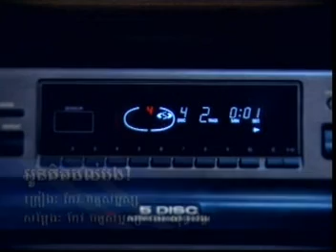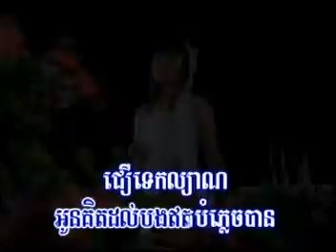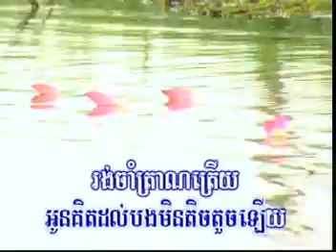Oun Ket Dal Bong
I Missed You. In Cambodia, We go eat at Soriya Mall. You in Cambodia and I in America.